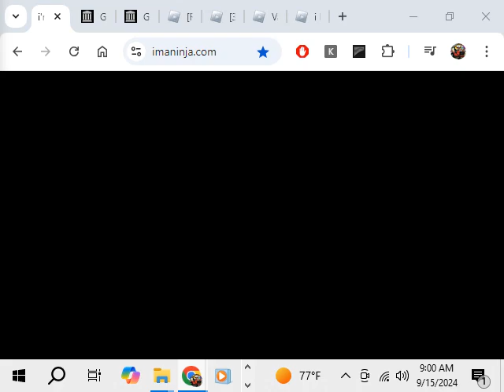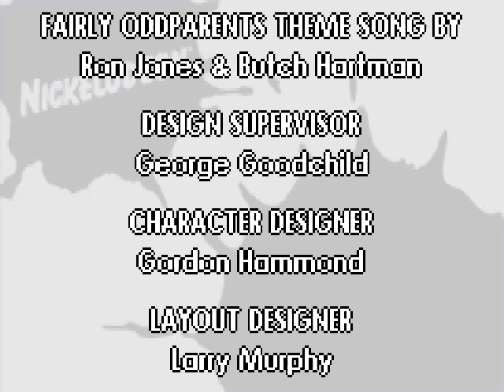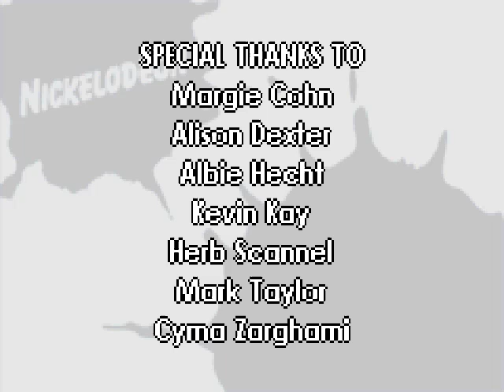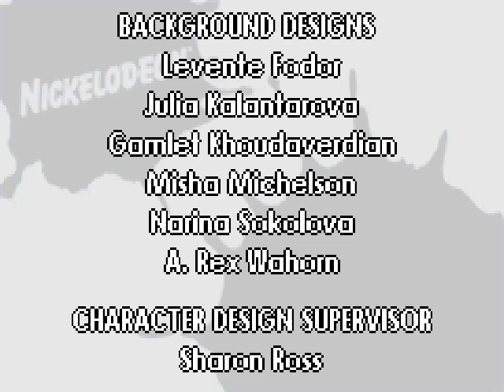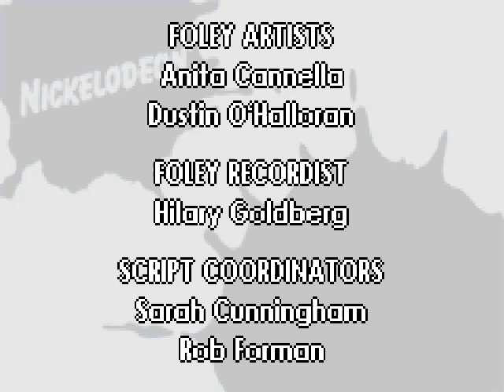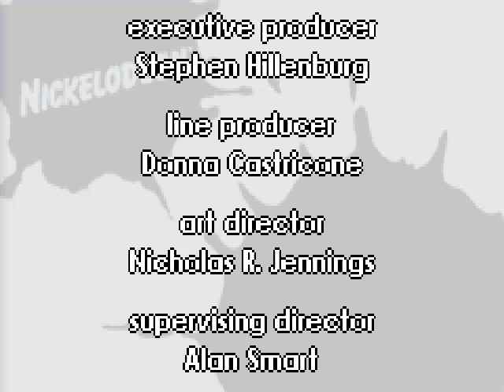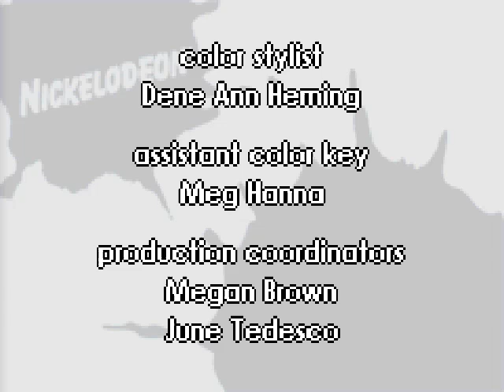(Gameplay - 2020) Nicktoons Collection Volume 2 (Gameboy Advance - 64)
(Requested by andyhiskore)